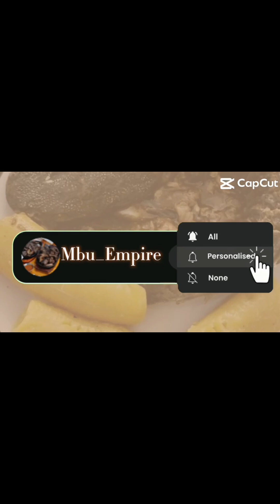winter vibes ✨️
. shirt jumper from @
. leggings from @
. Boot from @ritaora collection
. bag from @ritaora collection